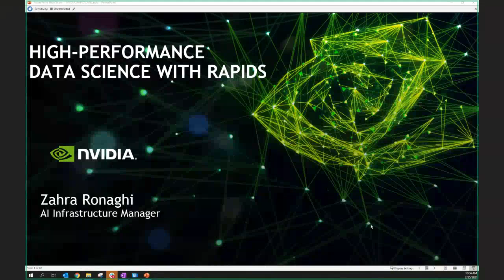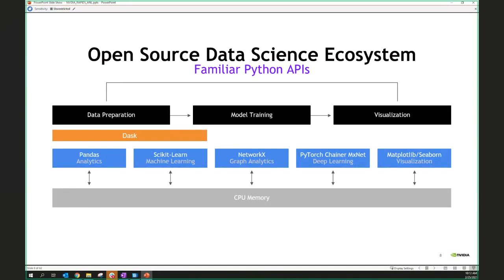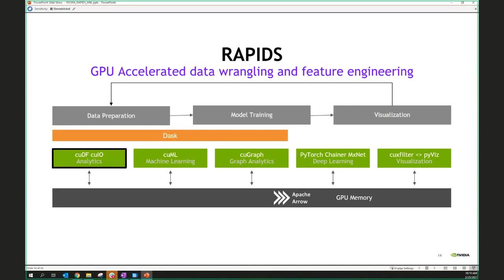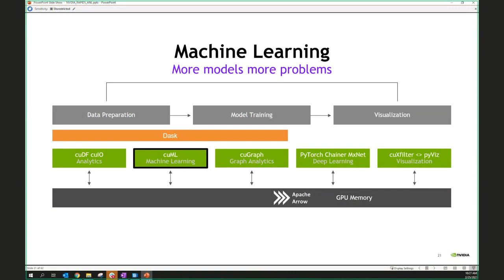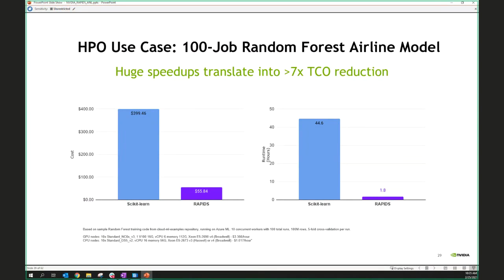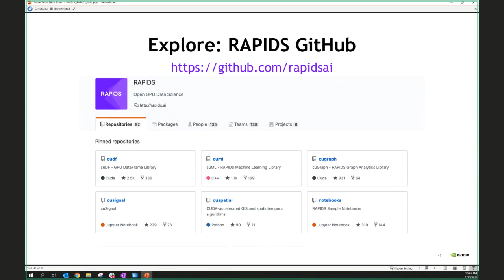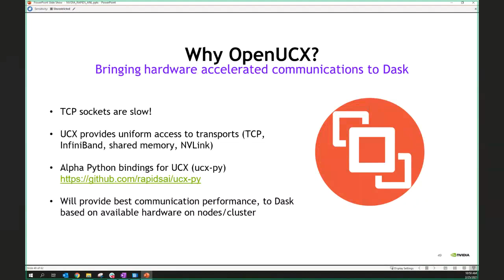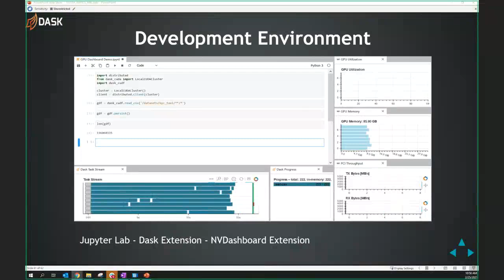ALCF Developer Sessions: High Performance Data Science with RAPIDS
RAPIDS is a collection of open-source libraries for accelerating data science pipelines on GPUs, and is designed with familiar APIs for data scientists working in Python.We will present an overview of this platform, core libraries including cuDF (GPU-accelerated dataframes) and cuML (GPU-accelerated machine learning), and Dask on GPUs for large-scale data analytics.